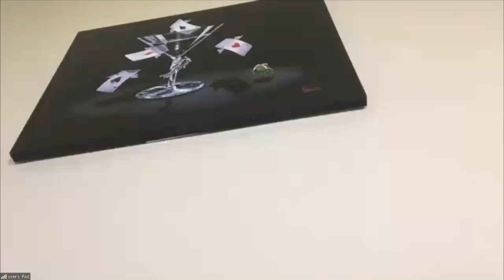The Mouthpiece Episode 39: Quarantine week #2 with guests Matt Glantz and Mike Dentale